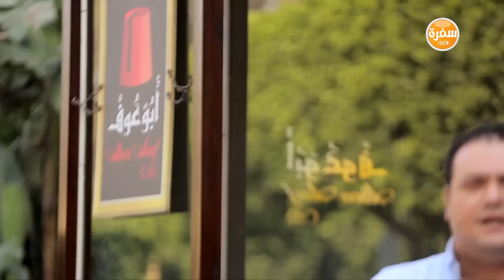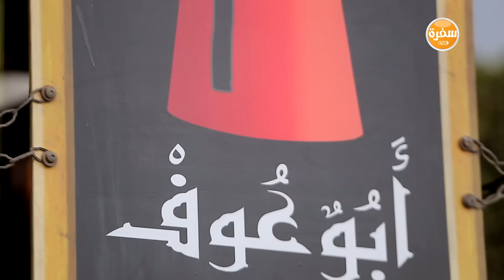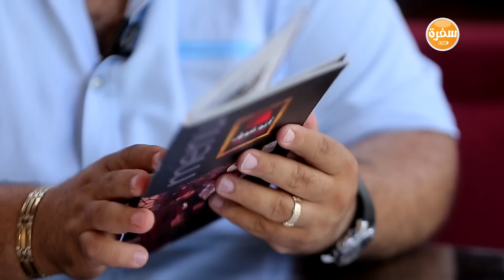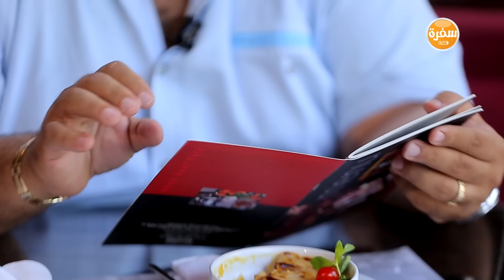مطعم أبو عوف | الأكيل حلقة كاملة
مطعم أبو عوف مع مراد مكرم في الأكيل | 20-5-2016